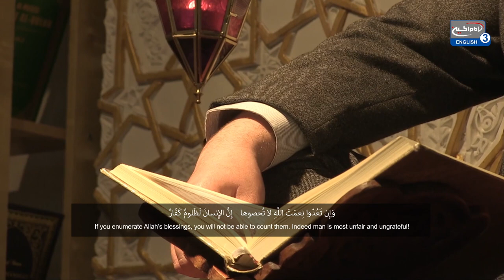Surah Ibrahim vv. 31-34 - Recited by Mustafa al-Ali - Ramadan 2020/1441